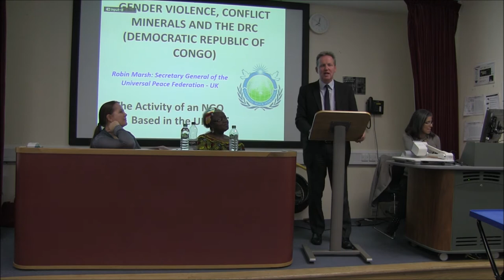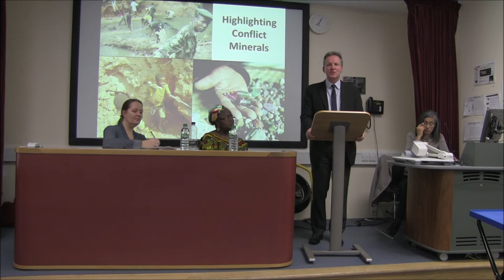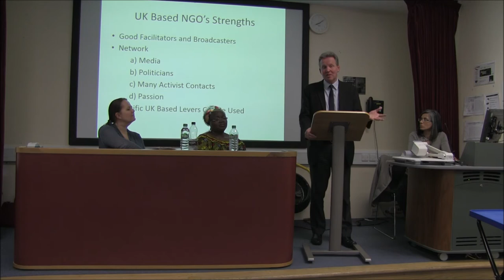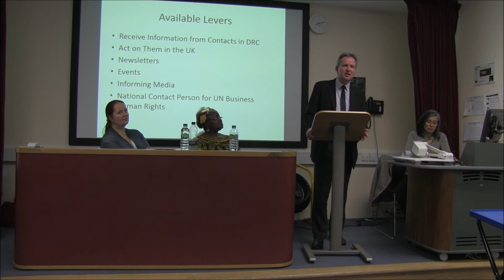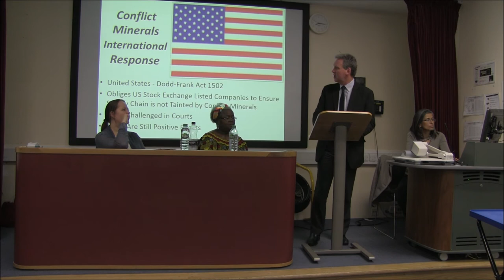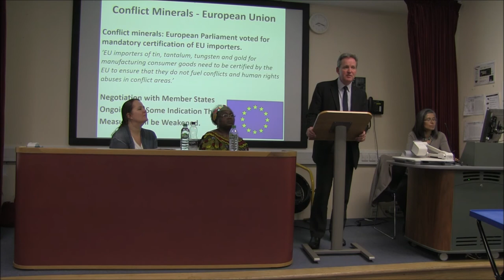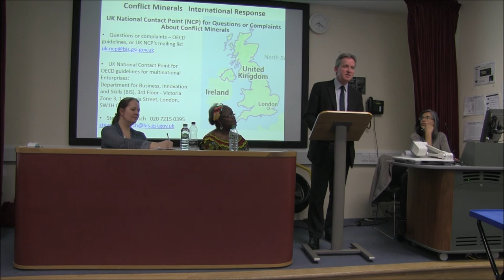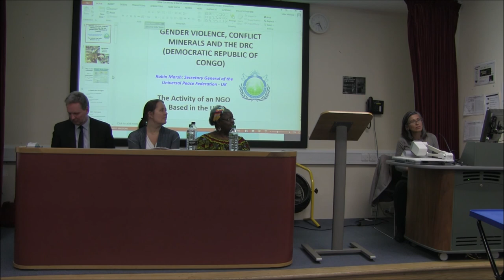Robin Marsh - Gender Violence, Conflict Minerals and the DRC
Robin Marsh, Secretary General of Universal Peace Federation - UK, speaking on Gender Violence, Conflict Minerals and the Democratic Republic of Congo.
Third in a series of lectures initiated by Ruby Sandhu of RS Collaboration with Westminster University on Business Ethics and Sustainability (BES)